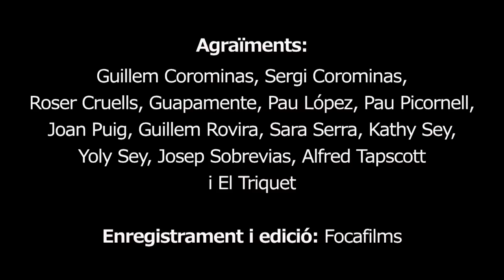Bonobos en concert - From Centelles to the World!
Viu-la amb nosaltres a...